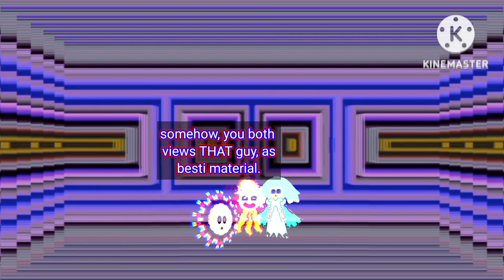in the strange world episode 21: jgemi's return